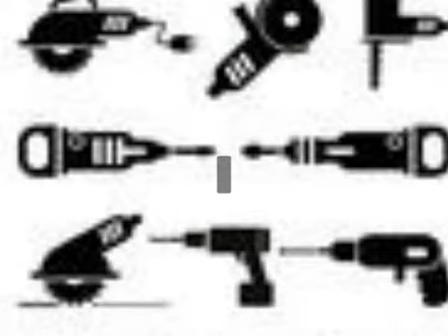Hitachi Power Tools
tools are for the Wood workers.
We carry top Brand Names of  Power Tools to make the job
so much easer and faster, for which one requires to work with precision and skill.
Mistakes during wood working may spoil the whole piece ,

So be careful as they say measure twice cut once. In wood working, there are some things
which should be done repeatedly. Wood working jigs will help to do so without many mistakes.

They have been in use for a long time.
Even today in the age where automated machinery is
available for most of the tasks involved in woodworking,

Power tools are still very popular
and useful for the small wood workers.

So many Tools to Choose from and Many Brands
are out ther,which is the right tool for you and me.
Hi My name Is Fred Boggs I have Done Carptenery for over 14 years .
From Setting Forms Pouring Concreate and well Just say from scratch
to Finished Buildings.

Power Tools are the way to Go,It makes it so much easer and faster.
I use to Work at A company Pasadena Ind Supply we sold all of these tools
Had Tent sales too and People from all over came to see our Show
Even Had the Makita Girl there a one lol

See Out Site for more Info and tools to see which is Right for you.